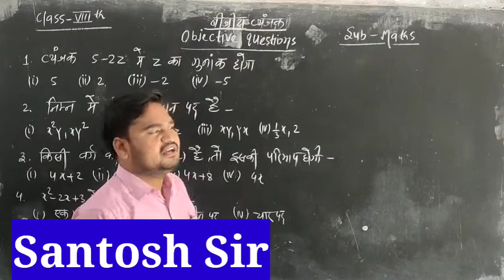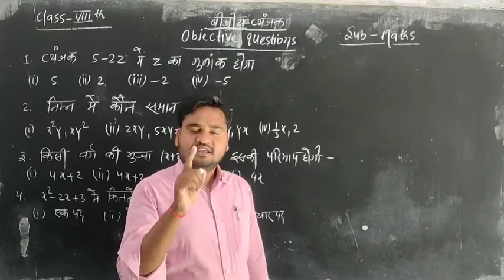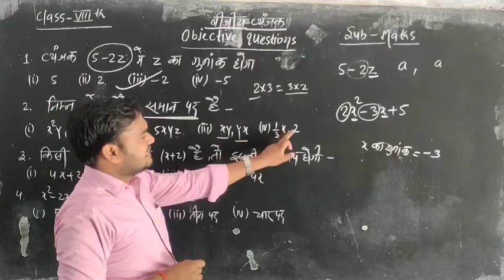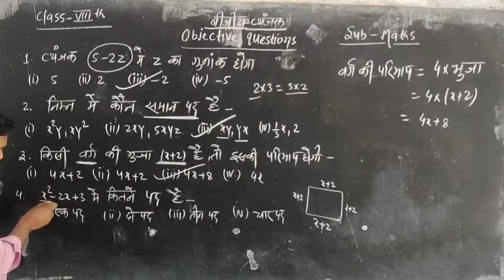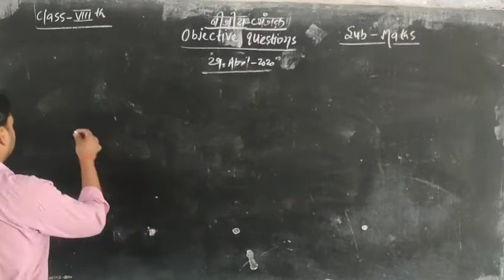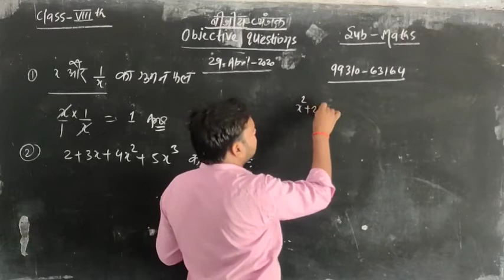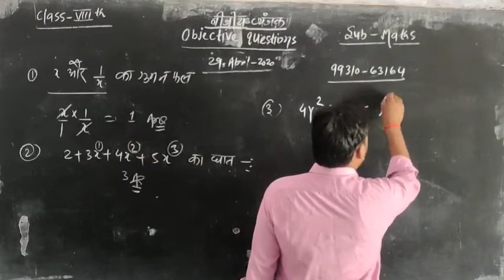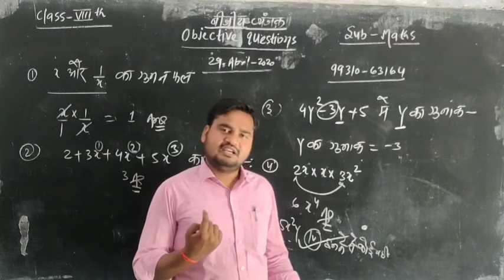बीजीय व्यंजक(Algebraic Expression) Class-8th Objective Questions